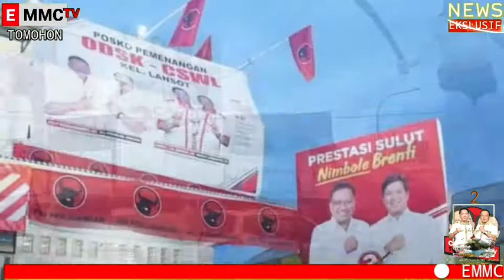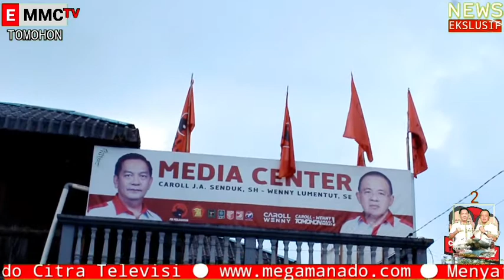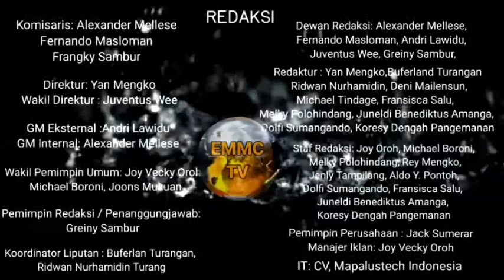Sudah Berbuat, Baik dan Berpengalaman, Carrol-Wenny Didukung Berbagai Kalangan Pimpin Tomohon